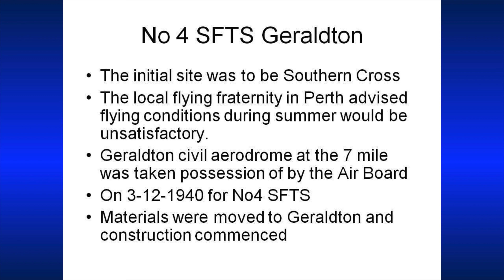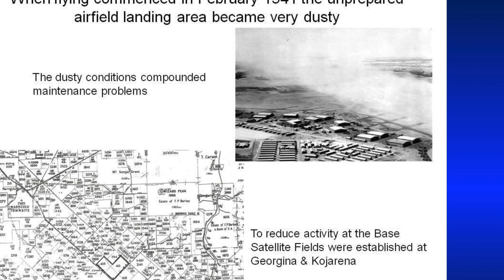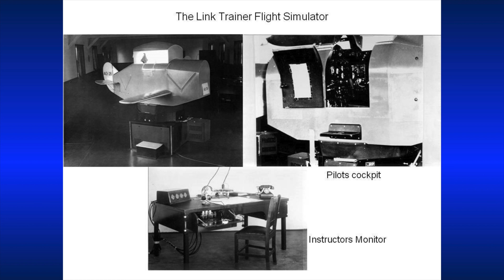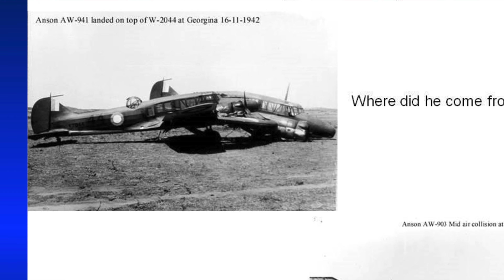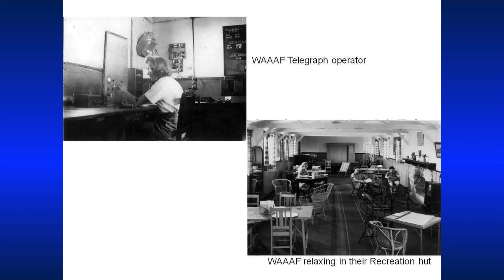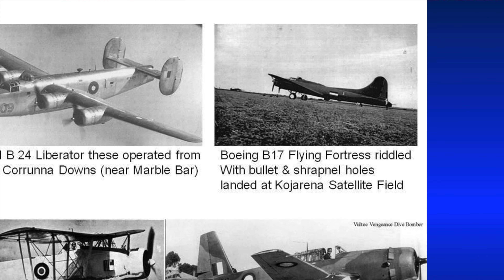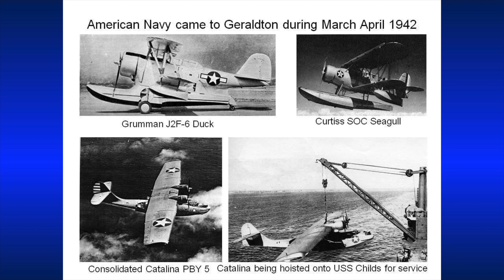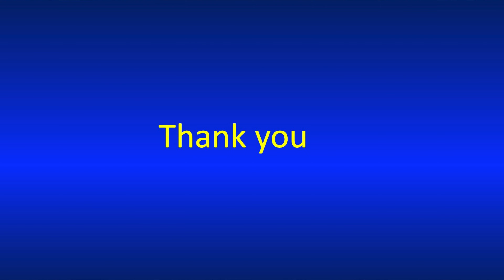Geraldton Training Air Base WW2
No 4. Service flying Training School RAAF was formed in February 1941 for the intermediate and advanced training of pilots under the Empire Air Training Scheme. Australia had a desperate need for combat pilots both here and in England. This is how it happened as told by author Doug Brenkley.